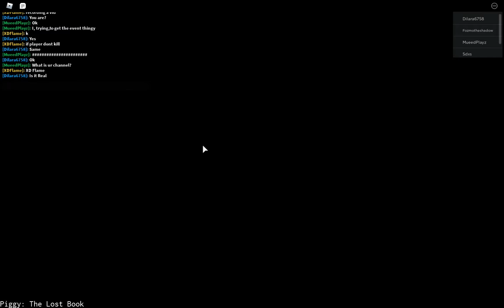Piggy: Lost Book Chapter 2!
In this video I play Piggy: Lost book chapter 2!